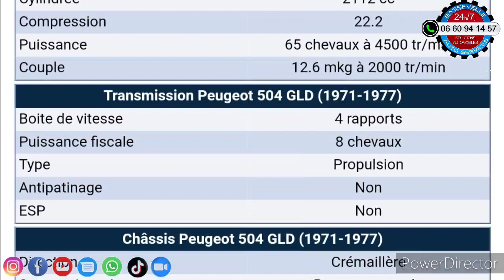Rénovation d'une Peugeot 504 qui paraissait en excellent état, par Bassevelle Auto Services